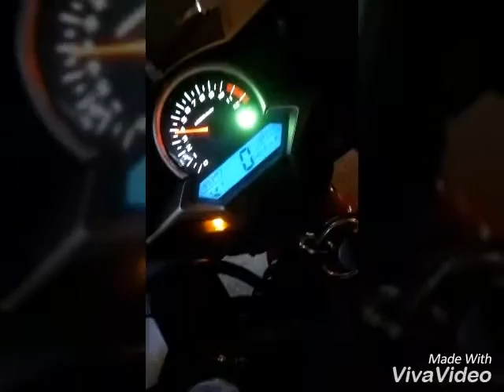CBR 250 GPR FREEFLOW EXHAUST NOTE WITH MODIFIED ANGEL EYE PROJECTOR.